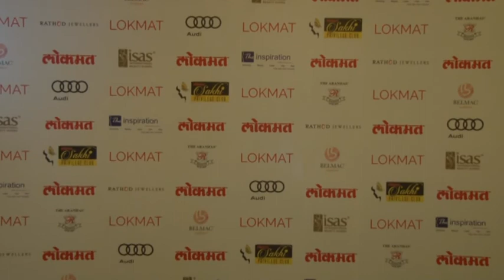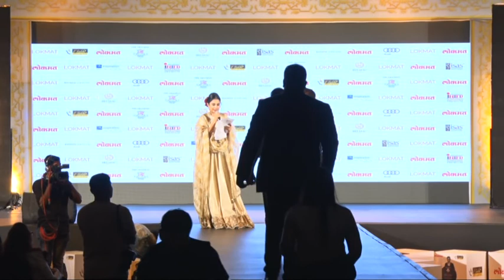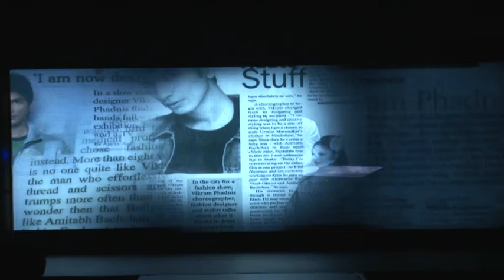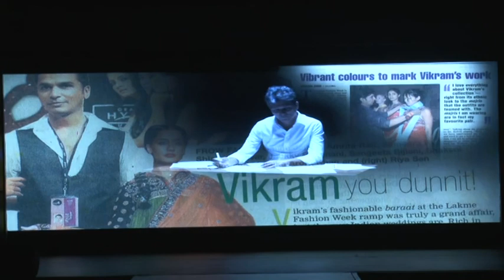Vikram Phadnis - Fashion Show - Clip 1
For the excellence in the field of Fashion Design & Hindi Silver Screen and in Recognition of Valuable Global Lifestyle Management Contribution, the famed designer, Shri Vikram Phadnis received the Suryadatta National Award 2017 at the hands of honorable Dr. Sanjay Chordiya (Founder, President & Chairman SGI).